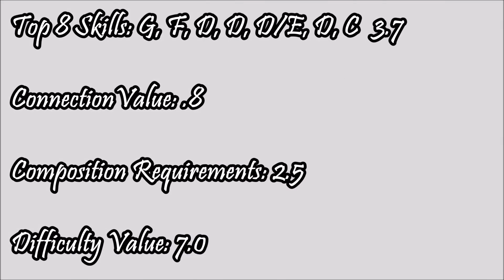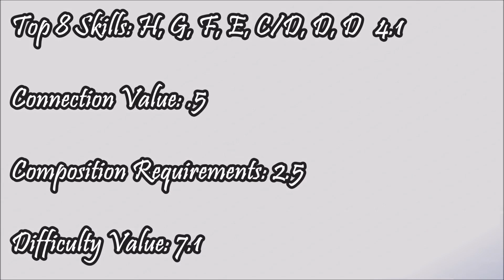Simone Biles All Around Dream Routines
Dream Routines For the World Champion Simone Biles.